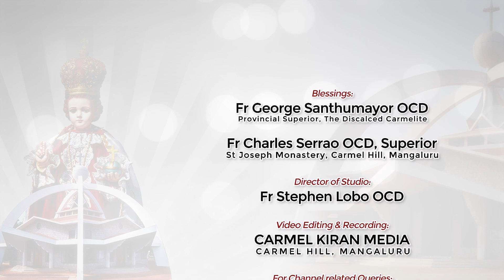ಭೆಸಾಂವಾಂ ತುಜೆ ಮುಕಾರ್ ತಯಾರ್ ಆಸಾತ್ ತುಕಾ ದಿಸಾನಾಂತ್'ಗಿ?